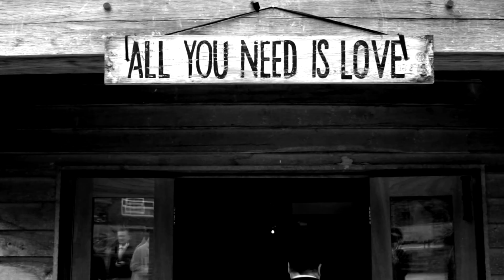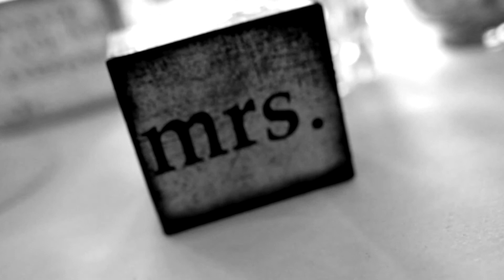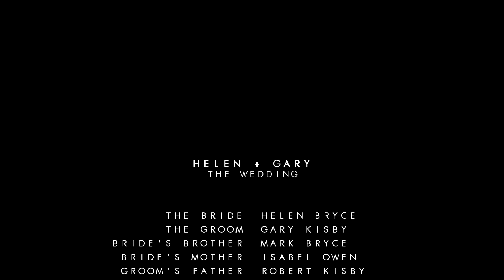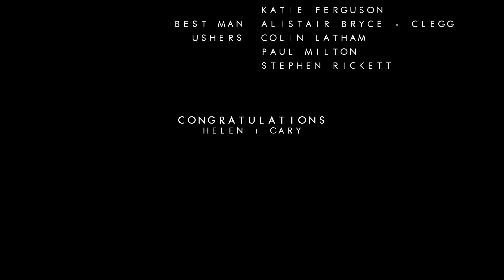Cheshire Wedding Video - Sandhole Oak Barn.m2t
Wedding video filmed by Lenik Wedding Films at Sandhole Oak Barn in Congleton Cheshire.